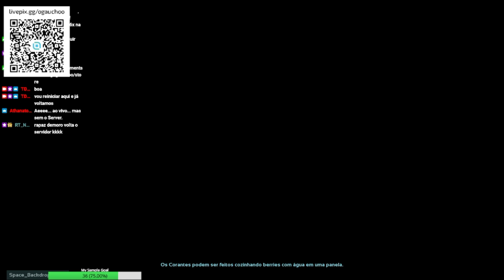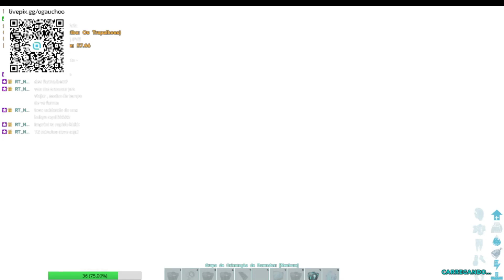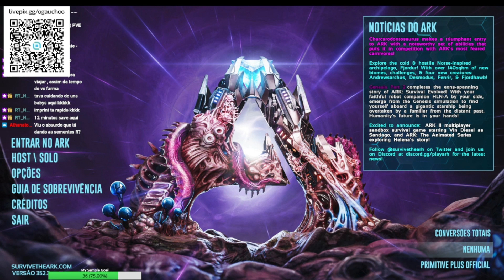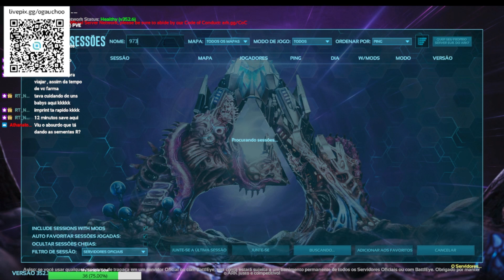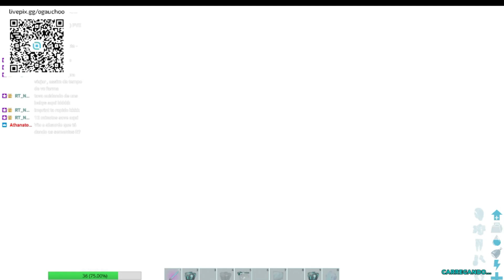Oficial PVE PC Genesis 2 Mapa 973 -Live 04/11 - EXTRA LIFE só famei e fiz criação.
Dinos soltos e tudo pronto para o evento \o/
Montando uns itens da loja e testando coisas do dia a dia de um jogador de Ark. Mapa da localização da loja no servidor GEN 2 973 -  PVE Oficial para PC.